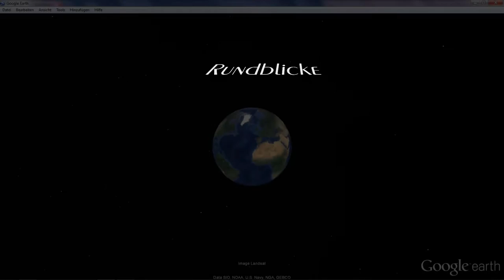Madeira Rundblicke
Video meiner Rundblicke auf Madeira im Mai 2015. Es sind verschiedene Orte und doch alle sehr Eindrucksvoll.